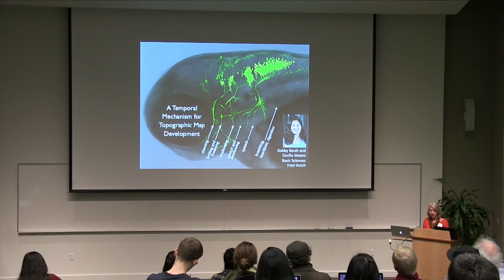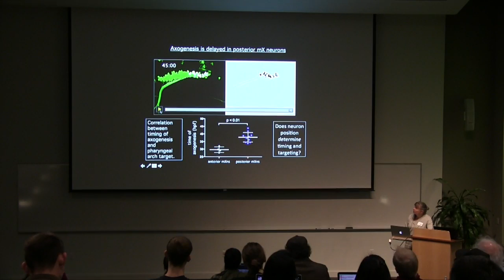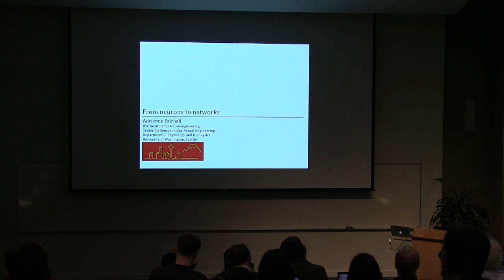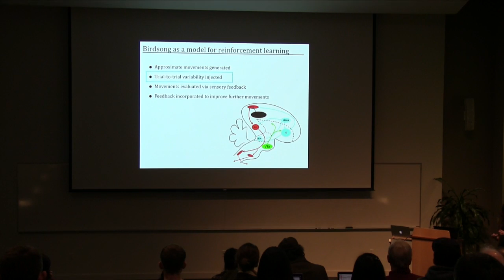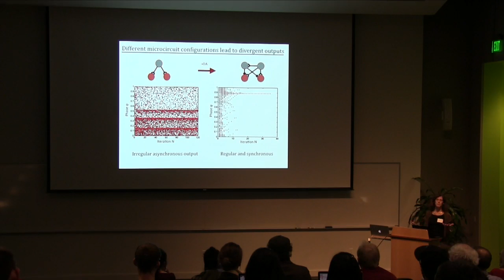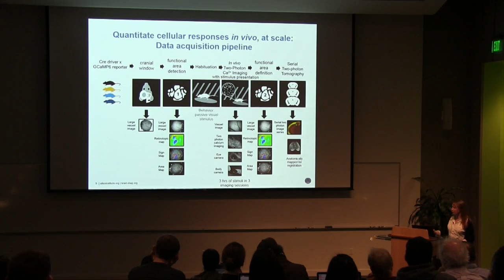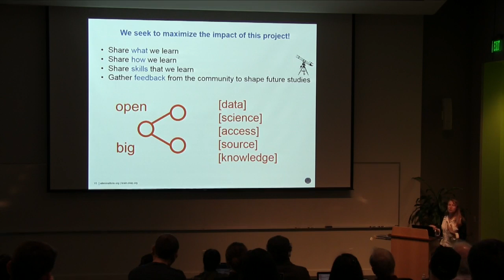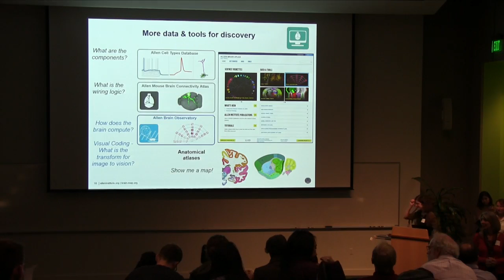SLU Collaborative 2016 Fall Seminar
Neuroscience: Systems & Circuits

Featuring:
ADRIENNE FAIRHALL, PhD Associate Professor Physiology & Biophysics, UW - Neurons to networks: how biophysics can influence large-scale brain activity
CECILIA MOENS, PhD Full Member Basic Sciences Division, Fred Hutch - Macrophage-dependent cytoplasmic transfer drives melanoma invasion in a zebrafish xenotransplant model
AMY BERNARD, PhD Product Architect Allen Institute for we could Brain Science - A survey of neuronal function in the mouse visual cortex: Diving into data from the Allen Brain Observatory